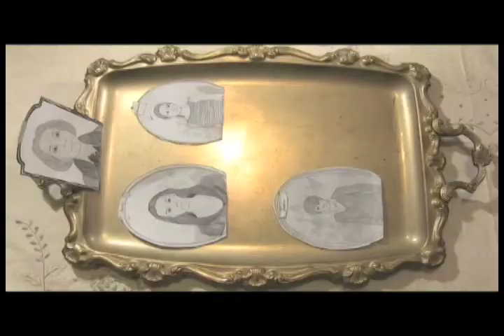Stop-Motion Animation Trailer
A stop-motion animation trailer created for the Dog & Pony Theatre Co.'s 2011 production of Auctioning the Ainsleys.